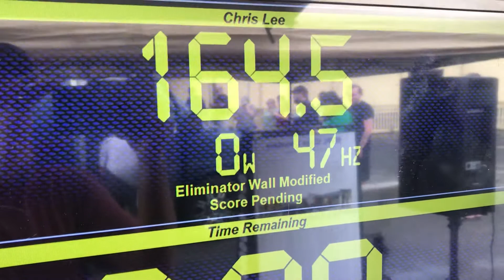Chris Lee aka Beat Dominator runs Eliminator at the 2020 NSPL World Finals!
World Champion Chris Lee running Eliminator Wall Modified. This run took place at the 2020 NSPL World Finals held on October 11, 2020.